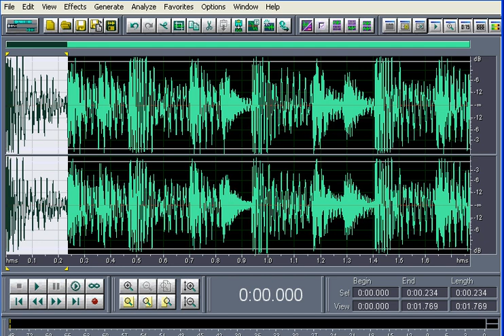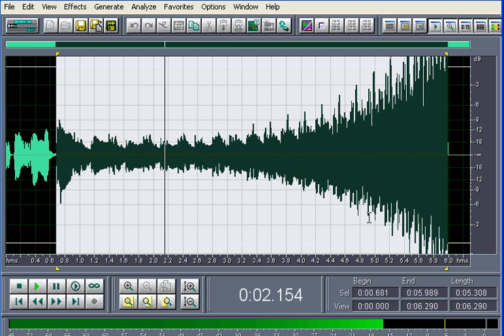delay tool on cooledit / adobe audition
using cool edit to achieve the same delay effect that we did in pro-tools